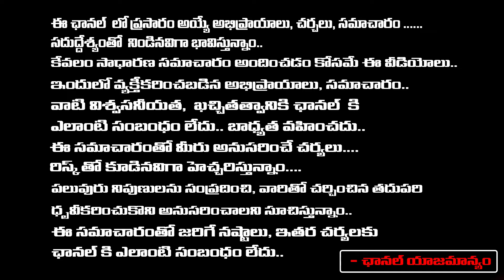Pawan Kalyan Tore Photos of Jagan on Passbooks? | Chandrababu | Daamu Balaji Diaries